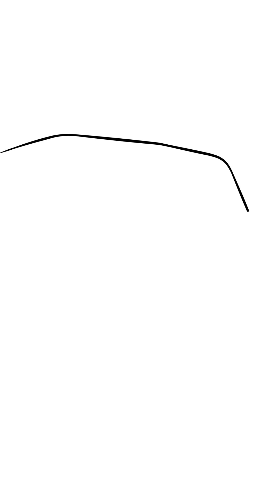HOW TO DRAW A BUS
I will show you the steps in drawing. Drawing using a cellphone or computer. Usually I use the infinite painter application, krita. Hopefully the content I share is useful for everyone. I hope you will support me so that I am more enthusiastic in working. Thank you.

Artist: dinx art